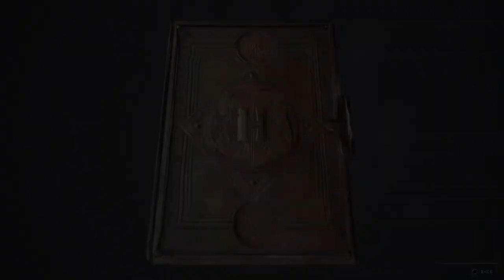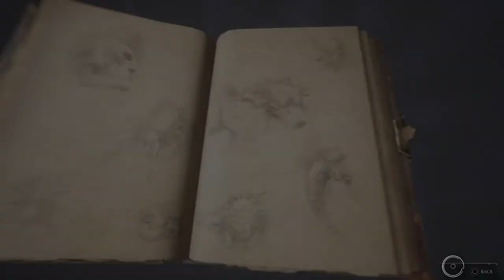Hogwarts Legacy[LIVE]First Playthrough PS5